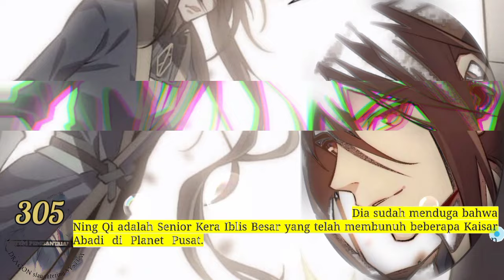Sistem P3mb4nt4i4n Naga season 305